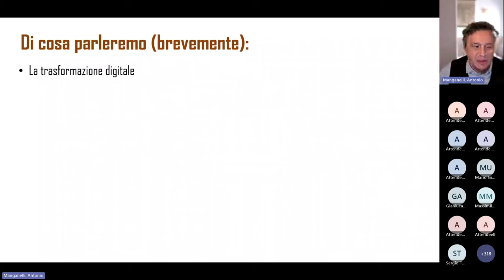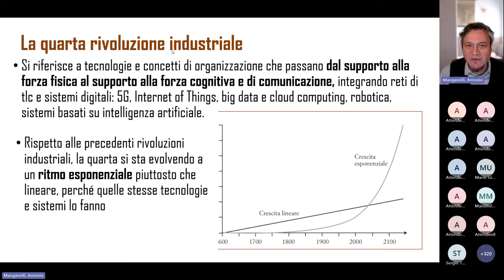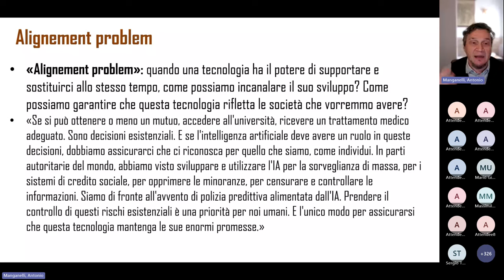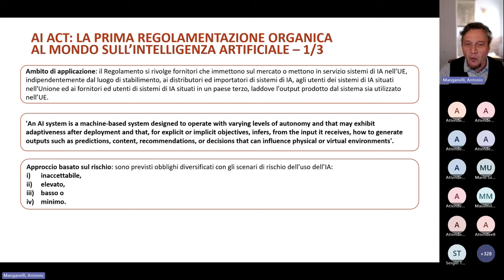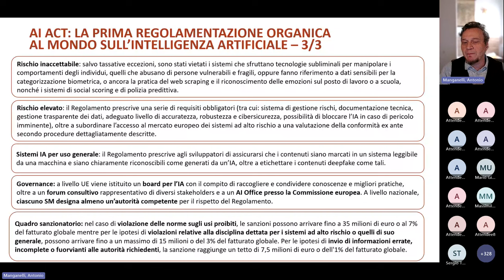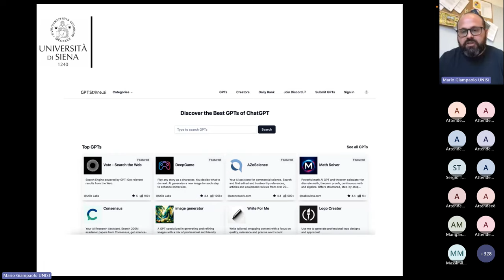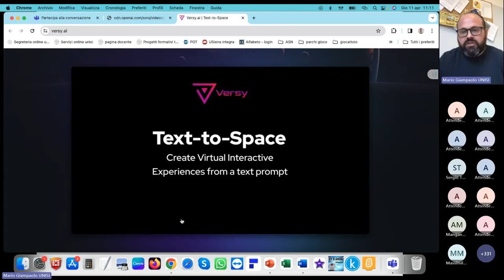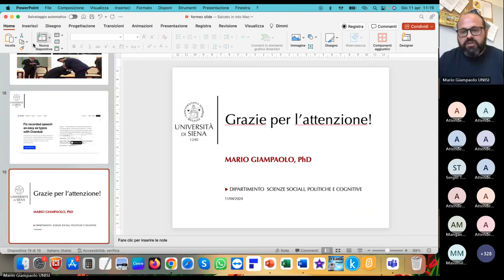Lezione 8 - L'Unione europea di fronte alle sfide dell’intelligenza artificiale (11/04/2024)